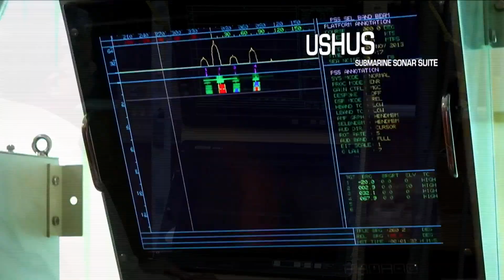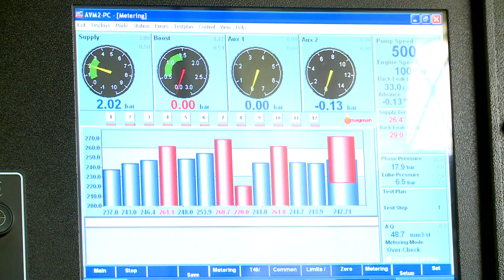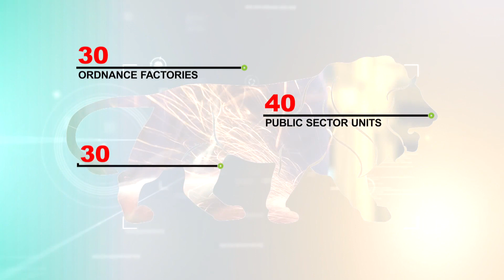60 Glorious years of DRDO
Courtesy: Defence Research and Development Organisation